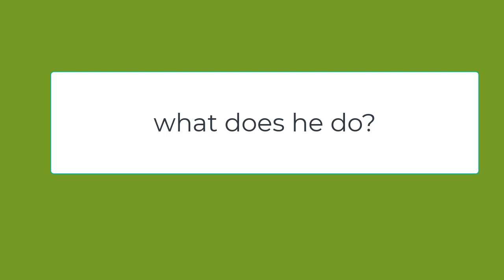what does he do teaching kids english